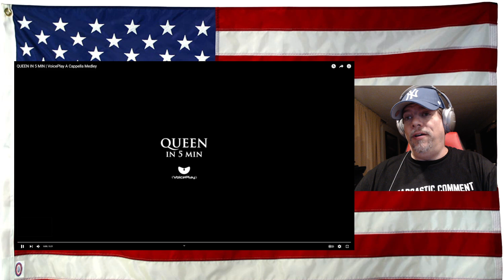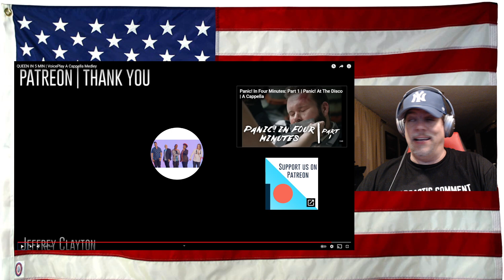QUEEN IN 5 MIN - VoicePlay - First time Hearing - barring video game sounds LOL. REACTION